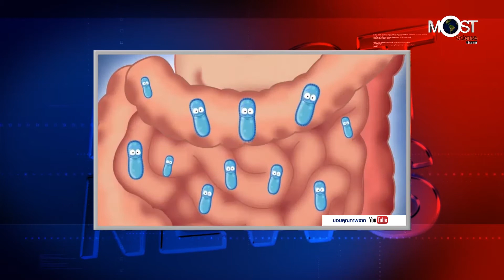06/09/61┇ มาเติมโพรไบโอติกส์ เข้าสู่รายกายกันเถอะ